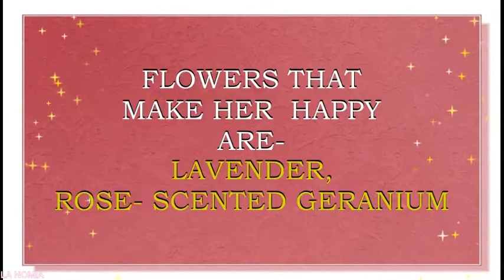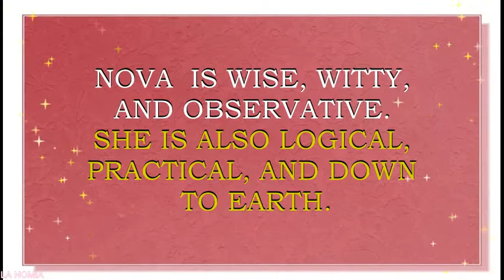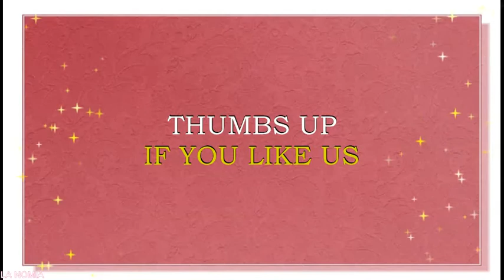MEANING OF THE NAME NOVA, FUN FACTS, HOROSCOPE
Meaning of the name Nova. What is the meaning of the baby name Nova?
Nova is a unisex name, however it is more often used as a name for a girl. It originates from the Latin word which mean „ new“. Name Nova is loved in  USA, Germany, Sweden and Netherlands.  This is a coming back name in  United Kingdom, Portugal, Canada, Australia, New Zealand. Name Nova is a N#136  name in USA.  This name is also gaining popularity in Netherlands, where it is a N#29 name right now. Name Nova  is much loved  in Germany and in Sweden as well. It is a N#417  name  in Germany  and a N#31 name in Sweden. Name Nova is also moving up fast name in United Kingdom (N#530).
Famous bearers of this name are:
Nova Rem Suma, American novelist
Nova Margery Pilbeam, British stage and film actress
Nova, American rapper
Nova Maree Peris, first Aboriginal Australian to win an Olympic gold medal
What are lucky days for Nova? What are lucky colors for Nova? What are lucky professions for Nova? How special is Nova? Nova name horoscope. You will find answers to these questions in this movie. We collected the fun facts about the name Nova  in this movie.